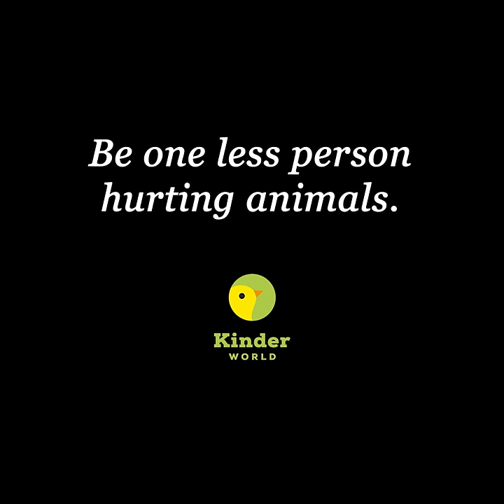Escaping Death - Animals Fight To Stay Alive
Brave animals doing everything they can to escape slaughter.